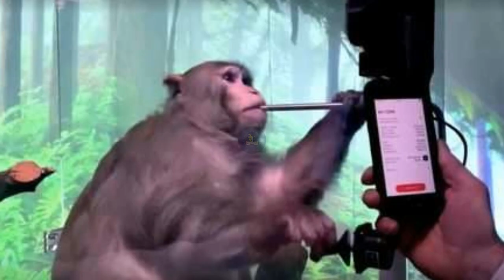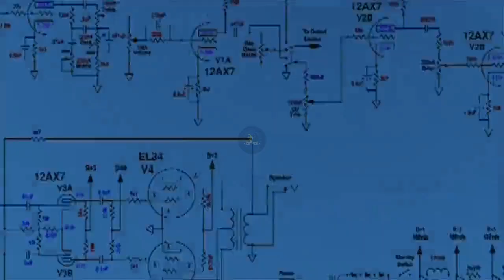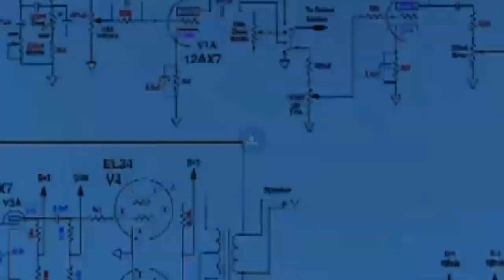Neuralink Brain Chip : इंसानो के दिमाग में चिप लगाने जा रहे हैं Elon Musk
Elon musk is going to put a chip in the human brain |

ScienceFacts|Gk Facts ||
plant's knowledge |
Mind blowing Facts in Hindi |
current affairs | current affairs in hindi | world Facts |

inetrestig Facts about world |rochak jankari | रहस्यमयी तथ्य |